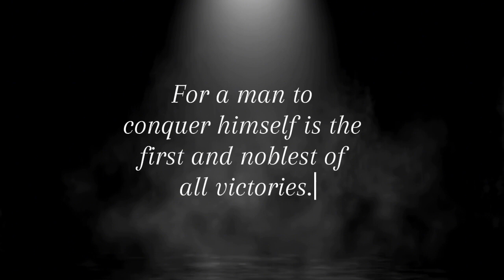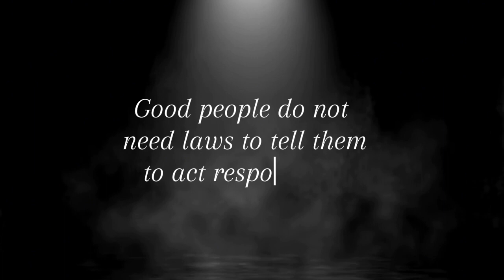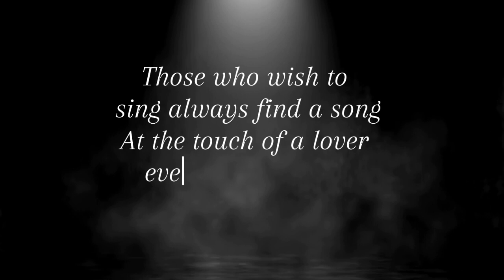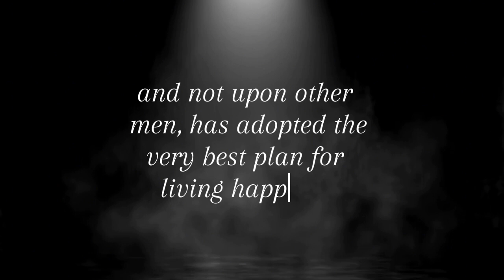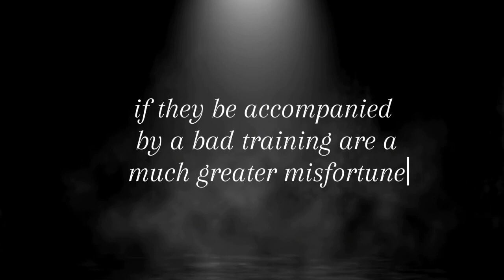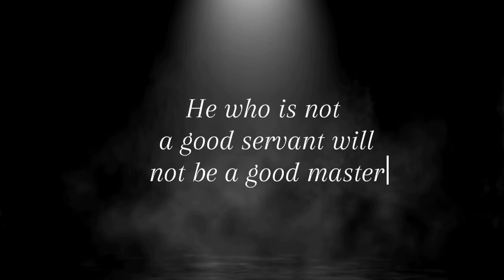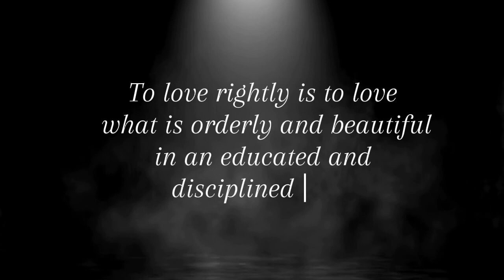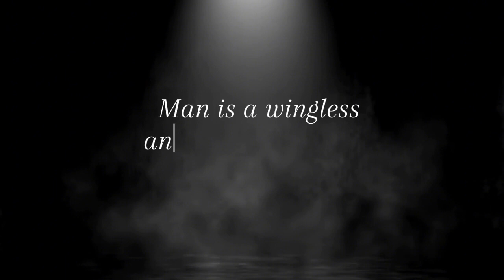Plato - QUOTES FOR LIFE || Ancient Greek Philosophy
This video is a collection of my favourite quotes from the Greek philosopher Plato.

Music Credit @neutrin05

                                     Your Quarries:-
philosophy
plato quotes
plato philosophy
greek philosophy
plato
quotes
ancient greek philosophy
philosophy quotes
philosophy of plato
ancient philosophy
quotes from plato
plato quotes about love
ancient greek philosophy quotes
the school of life philosophy
plato ancient greek philosophy
plato quotes about life
motivational quotes
plato greatest quotes
western philosophy
quotes by plato
plato life quotes
plato philosophy quotes